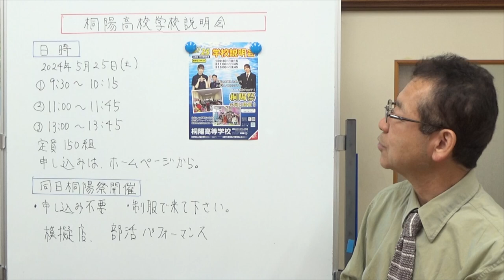桐陽高校学校説明会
沼津市にある桐陽高校さんが、学園祭に合わせて学校s爪位階を開催します。5月中に説明会というのは、開催時期としてとても早いと感じますが、それだけ生徒募集に真剣に取り組んでいることの現れですね。